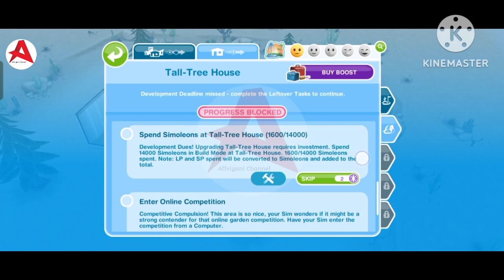Sim Springs - Tall-Tree House Day 1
Tutorial The Sims Freeplay Sim Springs